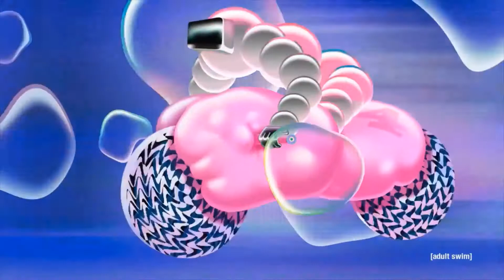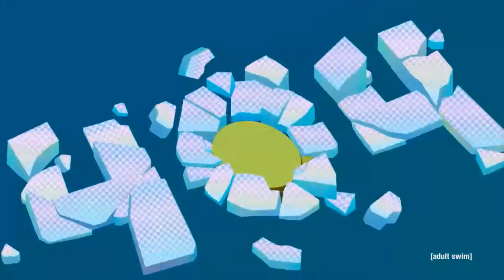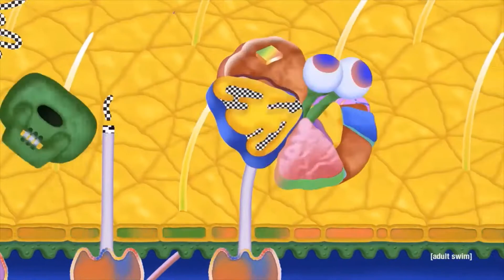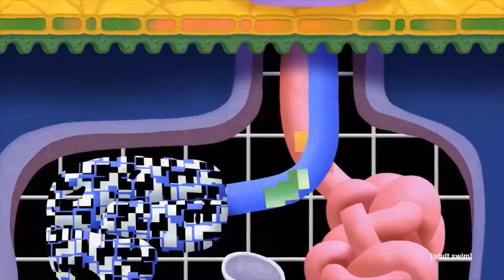Weirdest [Adult Swim] Bumpers | #1